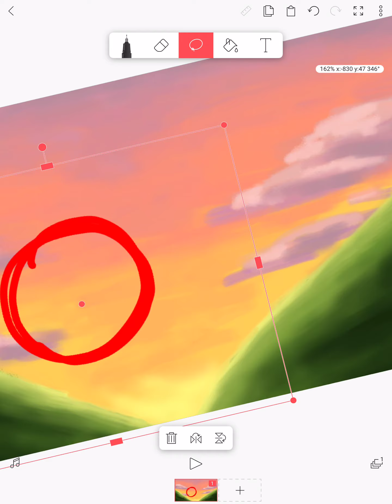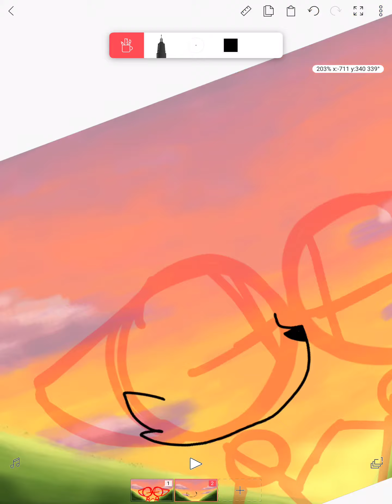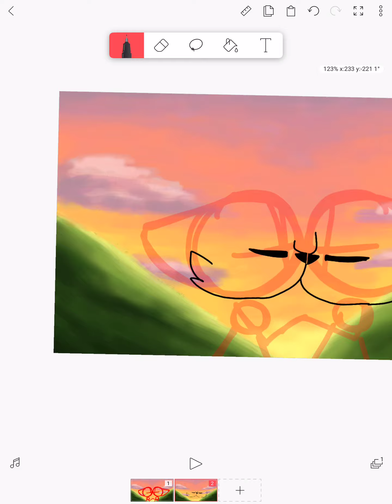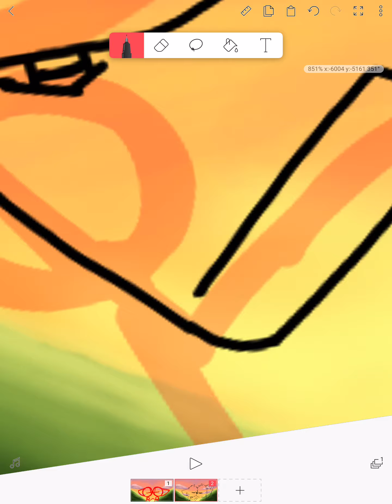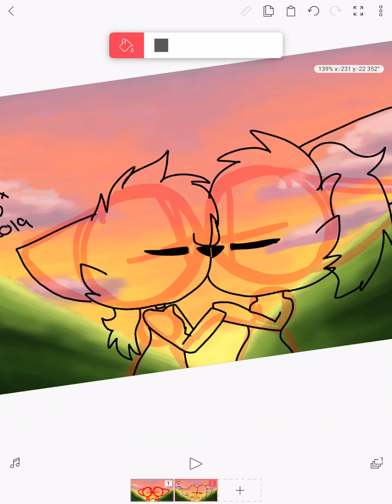Sunset { FlipaClip Speedpaint}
No music or editing because iMovie is being a little fricker.
Ocs:
Milkix
Lily
Background is not BY me.
Please don’t not steal or trace me, or you’ll be reported.